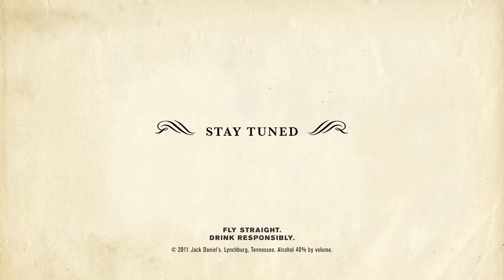Jack Daniel's TN Honey Teaser Video "Barrelhouse"